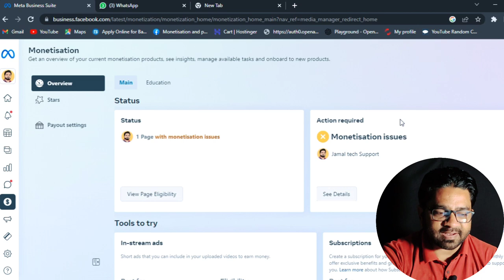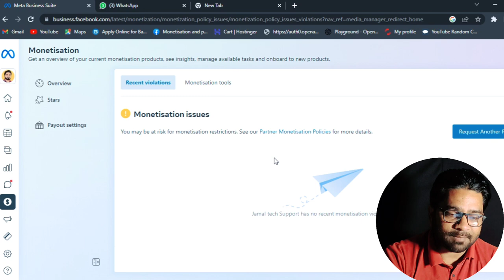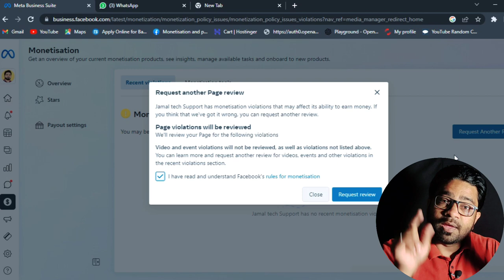Facebook Monetization Policy issues | Facebook monetization issues problem solve 100%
Hello my YouTube Family Today In this Video
Facebook Monetization policy issues kaise check karen  Kaise Hataye Kyu Aata Hai Policy issues  Sab kuch is video me bataya hai

My Digitek LED Camera Light